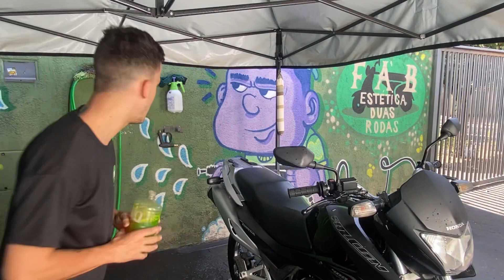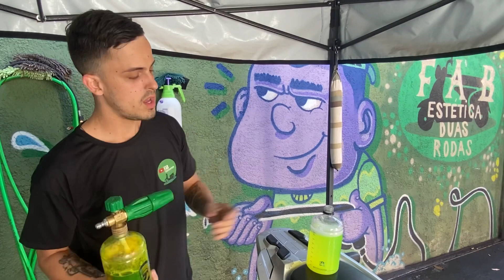PH7 DETERGENTE AUTOMOTIVO DA SANDET - SHAMPOO NEUTRO VERDE!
Quer aprender a como lavar motos da maneira correta sem perder tempo e ganhar um certificado   ??⬇️⬇️
E-book com todos os meus processos, utensílios, e produtos que utilizo aqui na minha garagem, - Conteúdo com desconto pelo ig @fab.esteticaduasrodas, mande uma mensagem com seu Gmail do Google Drive.